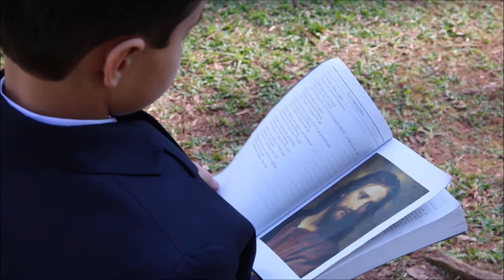Retrospectiva Henrique Menossi - 8 anos